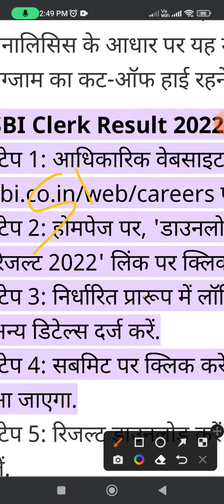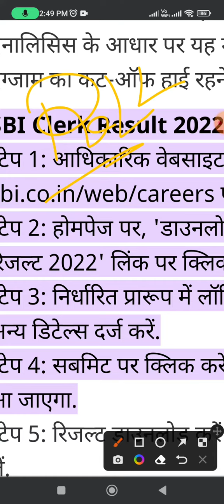SBI Clerk Prelims Result 2023 Cut off ( expected) state wise - SBI Clerk Result Cut off Marks 2023